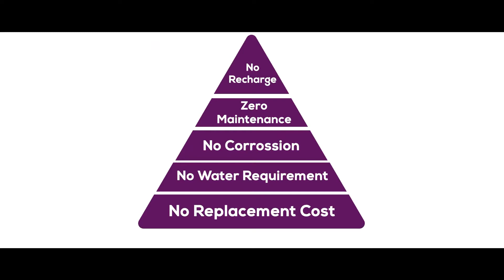INTER-TECH Corporate Video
4th Generation Earthing (Marconite)

Charanjeet Singh
Founder & Partner Inter-Tech - Best Earthing Solution

Marconite® by Intertech is a conductive aggregate that provides enduring, stable as well as low resistance Earthing solutions that are effective in several complex ground conditions. It enables the electrical engineers to get a stable, permanent & low resistance earthing solution that helps the engineers handle the most complex soil conditions & get right earthing solutions across the world.

Marconite is manufactured in an extremely careful manner by the specialists and is packed in UV resistant valve topped poly sacks & palletized. Marconite earth electrodes have a better track record & are utilized for important Earthing solutions to a variety of soils.

This type of Earthing is dark grey & has a granular consistency. Marconite is the perfect alternative to chemical Earthing.

Marconite is a synthetic material manufactured specifically for use in earthing applications. Its distinctive properties result from a unique manufacturing process, utilising specific raw material feedstocks, carefully selected and mixed in tightly controlled ratio before undergoing a range manufacturing process and thermal treatments.

Marconite® is a dark grey, granular material that replaces traditional sand and aggregate materials used within concrete mixes. Marconite® is designed, developed and manufactured specifically for use in electrical earthing.

This results in a highly reliable earthing solution with the following unique benefits :

Low resistivity : 0.001Ωm is extremely low when compared to Bentonite’s 3Ωm.
Versatile : suitable for most ground conditions and becomes a permanent, solid structure that it is not prone to shrinking, drying out or being washed away.
Cost effective : it is a permanent solution; there is no need to remove and replace or ‘maintain’ it with additional water / salts every few years in order to achieve the desired earth values.
Chemically inert : is non-corrosive to steel or copper, does not attack cement structures and has a pH within the neutral range.
High strength : can be used as part of the building structure itself and can achieve strengths higher than Grade 25 concrete.
Easy to use : forms a concrete like material that from first pour, achieves a low resistance earth, no need to wait or return to test.

Marconite® is normally mixed with cement and water. However, it is also available in the form of a ‘premix’. This is a standard 25 kg poly sack which contains pre-weighed amounts of Marconite® and cement powder in the correct ratio to form the preferred concrete.

With the addition of 5 liters of water, each bag can then be mixed independently and used without the need to carry additional cement powder. Utilizing Marconite Premix reduces the possibility of incorrect mixing as work crews only carry one type of bag thus preventing on site confusion.

HISTORY OF MARCONITE
In the year 1972 PMC Carbon & Mr. Guglielmo Marconi developed Marconite & it was showcased to the whole world on “Tomorrow’s World”, a technology program of UK in the year 1977.

In 2002, Marconite’s patent right was bought by James Durrans & Sons Ltd, UK. Since then, they are manufacturing Marconite through their company named Carbon International Ltd. UK.

In 2011, Carbon International Ltd. UK appointed Intertech, based in New Delhi to be their prime Marconite distributor for India.